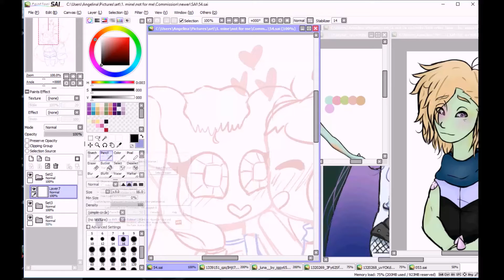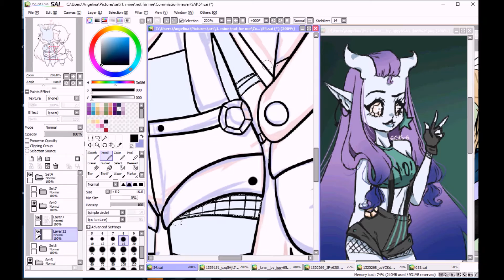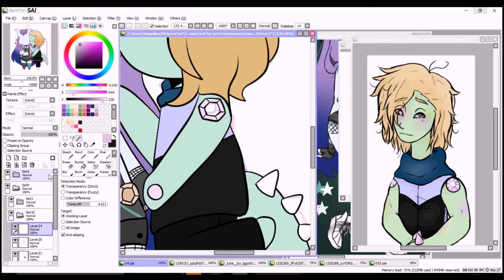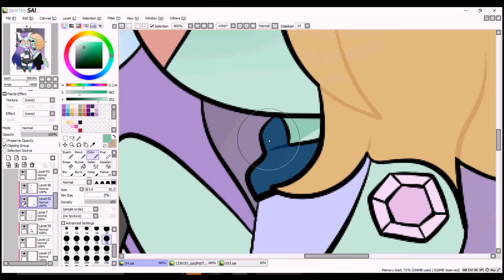Commisson | Jett + Luna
CComm | Jett + Luna | + Speedpaint +